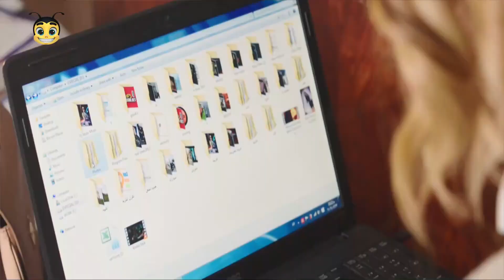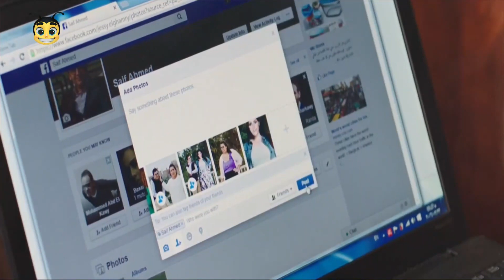😂التحدي اللي هتفطس ضحك بسببه🤣| محمد سلام وحمدي الميرغني ثنائي الضحك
😂التحدي اللي هتفطس ضحك بسببه🤣| محمد سلام وحمدي الميرغني ثنائي الضحكمسلسل نيللي وشريهان بطولة دنيا سمير غانم وإيمي سمير غانم وباقة من ألمع نجوم الكوميديا
دنيا سمير غانم : نيللي⭐
إيمي سمير غانم : شريهان⭐
سلوى خطاب : صباح⭐
بيومي فؤاد : عبد الله⭐
محمد سلام : هاني الدبدوب⭐
مصطفى خاطر : سيف⭐
(أحمد حلاوة : العم بندق (بنداري⭐
محمود الجندي : عم ذهب⭐
محمد ثروت : ضاحي⭐
معتز التوني : شريف صديق سيف⭐
أخراج : أحمد الجندي🎥
تأليف : كريم يوسف📑
إنتاج : روزناما للإنتاج الفني💵
أعمال الفنانة دنيا سمير غانم
1995 (امرأة وامرأة نادية (طفلة
2005 يا أنا يا خالتي نوال
2008 شارع 18 آية
2008 كباريه منى
2009 عزبة آدم مريم
2009 طير إنت ليلى
2009 الفرح    سميرة
2010 لا تراجع ولا استسلام جيرمين
2011 إكس لارج دينا
2011 365 يوم سعادة نسمة
2015 شد أجزاء آية
2016 لف ودوران  ليلة
مسلسلاتها
1996 حواء والتفاحة
1998 السيرة الهلالية (ج2) علياء
2001 للعدالة وجوه كثيرة ندى
2002 زمن عماد الدين فردوس فريكيكو
2004 عباس الأبيض في اليوم الأسود ليلى
2004 الإمام النسائي قطر الندى
2004 أحلام البنات دوللي
2005 عبد الحميد أكاديمي مطربة
2005 الرقص مع الزهور سماح
2006 المطعم تشي توتو رانيا
2006 أحزان مريم حنان
2007 من أطلق الرصاص على هند علام عبلة
2008 تشينو كافيه ليالي
2010 الكبير أوي هدية
2011 الكبير أوي 2 هدية
2013 الكبير أوي 3 هدية
2014 الكبير أوي 4 هدية
2015 لهفة لهفة
2016 نيللي وشريهان نيللي
2017 في ال لا لا لاند عتاب
2019 بدل الحدوتة تلاتة لهفة / بيلا / لولي

مصطفى خاطر
أعماله الفنيه
2014 قلوب
2014 دلع بنات طارق
2015 لهفة ضيف شرف
2016 نيللى وشريهان سيف
2017 هربانة منها    سيف
2018 ربع رومي نور الشريف
2019 طلقة حظ عبد الصبور
2019 كلبش 3 ضيف شرف
2020 عمر ودياب   دياب
2020 (فالنتينو حسام (ضيف شرف
2020 (النهاية ساجد (ضيف شرف

2016 حسن وبقلظ   كريم
2016 جحيم في الهند الساعى
2016 أوشن 14 النقيب صفاء شيرين عصمت
2017 هروب اضطراري   مصطفى محمد عثمان السيد
2018 حرب كرموز عصفورة
2018 ليلة هنا وسرور ضيف شرف
2018 الكويسين ضيف شرف
2018 طلق صناعي سعيد
2020 صندوق الأسود هادى
2020 عفريت ترانزيت ضيف شرف